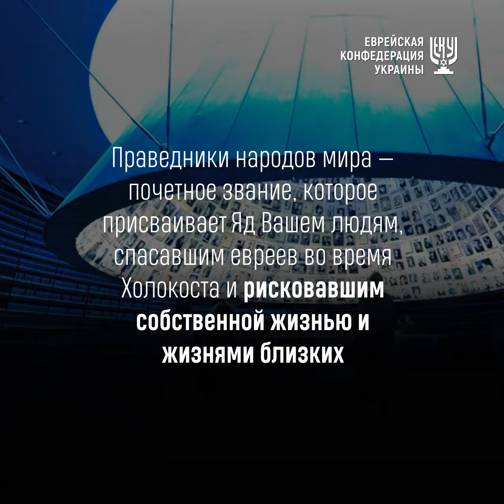Праведники моего города. Мария и Феодосия Панкратовы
Портниху Рахиль Гитлину и двух ее дочерей, Дину и Юлию, немцы живыми бросили в шахту в оккупированном Сталино (сегодня - Донецк). Двум другим дочерям Рахили, 16-летней Жене и 12-летней Илии, удалось спастись.
Девочки долгое время скитались по оккупированной территории, выдавая себя за гречанок Женю и Лиду, пока в мае 1942-го не пришли в село Астраханка Запорожской области.
Сестры готовы были выполнять любую работу за предоставление им крыши над головой и скромного пропитания. Но никто не хотел их принимать.
Наконец девочек согласилась приютить местная жительница Мария Панкратова. Ее пятеро сыновей воевали на фронте, Мария жила с дочерью Феодосией и внучкой.
С октября 1941 года Астраханка находилась под немецкой оккупацией, но местный колхоз продолжал работать. Девочки трудились вместе с Марией и Феодосией на колхозных полях.
Женщины быстро догадались, что Женя и Лида никогда раньше не жили в сельской местности и были не гречанками, а еврейками.
Мария Никитична и ее дочь ни с кем не поделились своими выводами, но девочкам не удалось избежать доноса односельчан. На допросе в полиции у Жени получилось отвести подозрения от себя и семьи Марии Панкратовой.
В Астраханке Женя и Лида прожили до освобождения села в конце 1943 года. Вернувшись в Сталино, они узнали о гибели отца на фронте.
Потеряв всех родных, сестры до самой смерти Марии Панкратовой навещали ее в ставшей и для них родной Астраханке.
30 апреля 2007 года Яд Вашем удостоил Марию Панкратову и ее дочь Феодосию Басаеву почетного звания «Праведник народов мира».
В 2019 году в селе Астраханка Запорожской области в рамках программы Еврейской конфедерации Украины «Праведники моего города» был открыт сквер имени Марии Панкратовой и Феодосии Басаевой, - написал Борис Ложкин в Facebook.